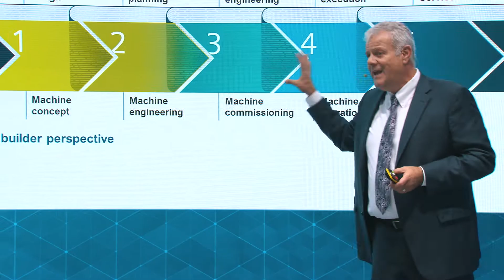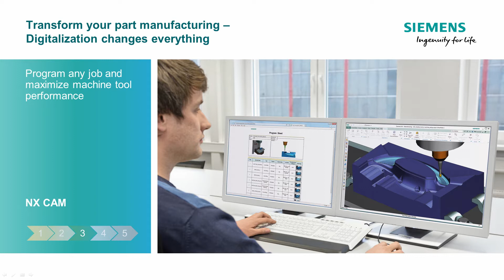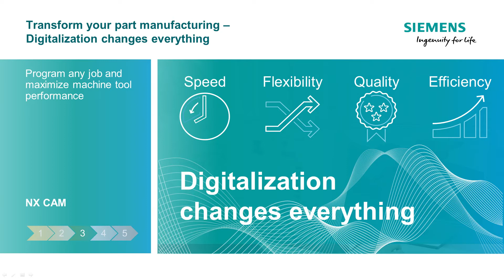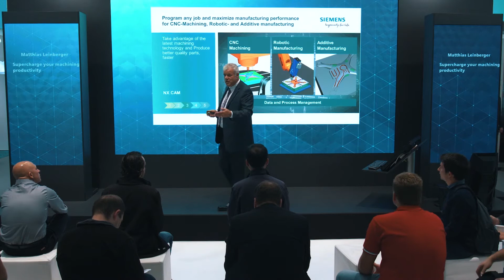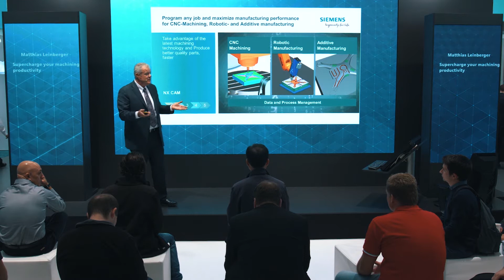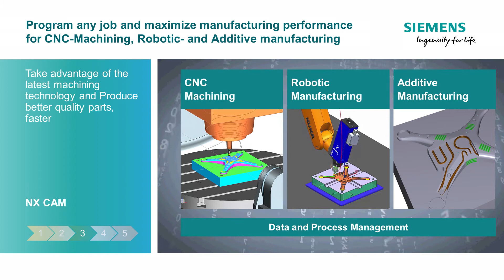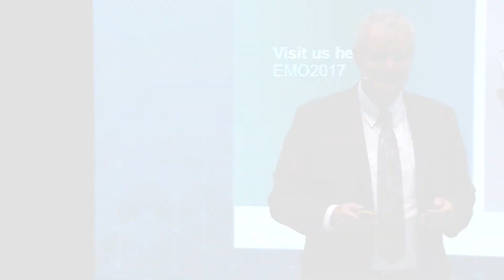Supercharge your machining productivity with NX CAM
Program any job and maximize manufacturing performancefor CNC machining, robotics and additive manufacturing with NX CAM.